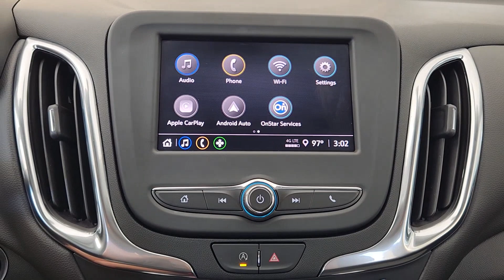2024 Chevrolet Equinox LT McGregor, Waco, College Station, Austin, Kileen TX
Pre-Owned 2024 Chevrolet Equinox LT available at Jim Turner Chevrolet located in 1015 E MCGREGOR DR, MC GREGOR, TX, 76657. Servicing the McGregor, Waco, College Station, Austin, Kileen area.
Please mention the stock DD490A when you contact the dealership for this vehicle.

You'll have love at first sight with the   2024  Chevrolet Equinox.  The Equinox delivers advanced safety features, family-friendly passenger comfort, technology that keeps you connected and entertained, ample cargo space, and sculpted styling. The following are some of this vehicles highlighted options: Keyless Entry, Heated Driver Seat, Premium Sound System, Power Passenger Seat, Heated Mirrors, Satellite Radio, Power Liftgate, Steering Wheel Audio Controls, Aluminum Wheels, Heated Front Seat(s). Satisfy your desire for a family-friendly vehicle that meets your needs and exceeds your expectations. Drive the Equinox.